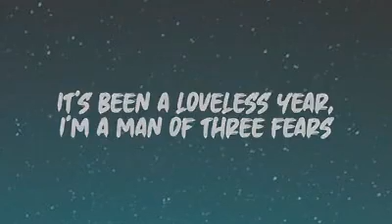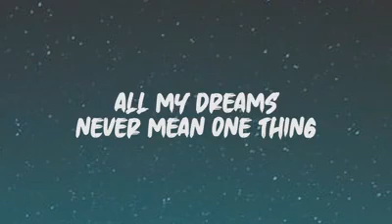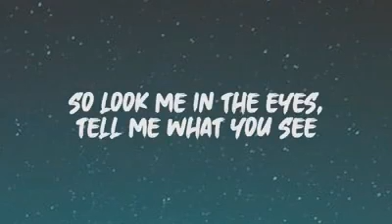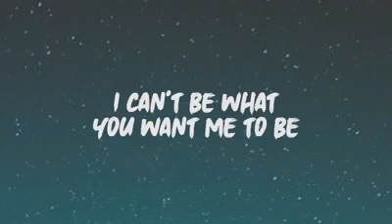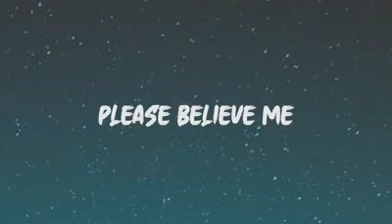Imagine Dragons-bad liar (lyrics)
10/11/2020

Thanks..for watching